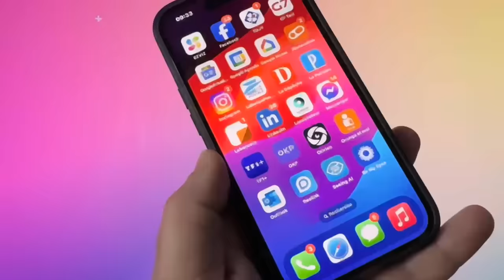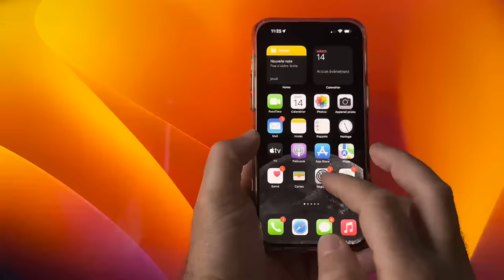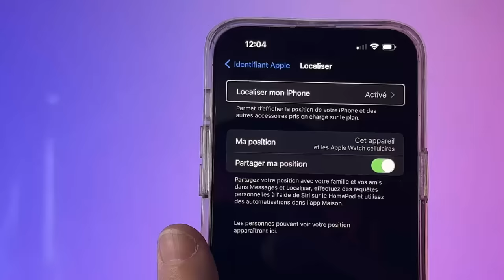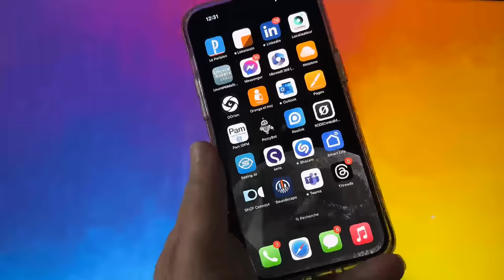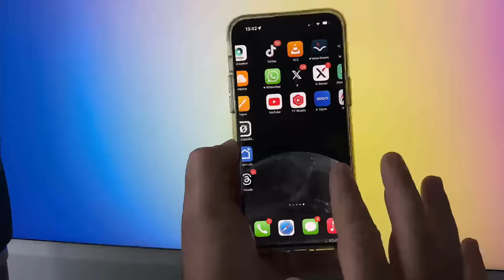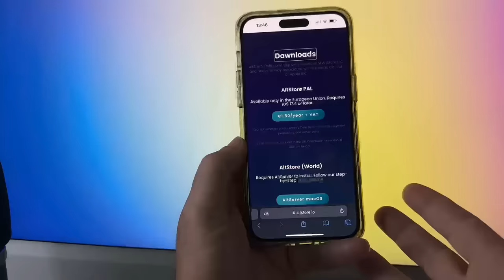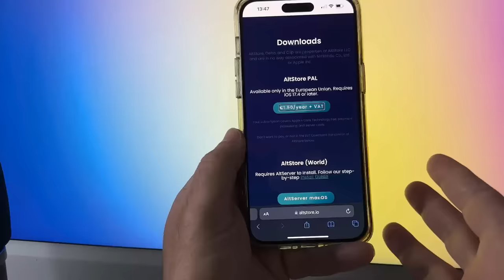iOS 17.5 disponible sur iPhone : Nouveautés Tracking Localiser, AlStore nouveaux fond d'écran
iOS 17.5 est désormais disponible avec des nouveautés comme Tracking amélioré et Localiser. Découvrez aussi le nouveau magasin dans l'App Store.